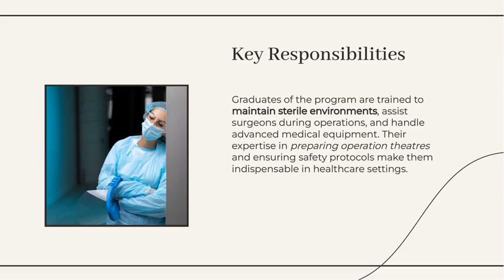Bsc Operation Theatre Technology In Healthcare